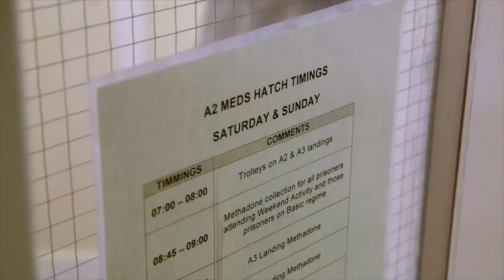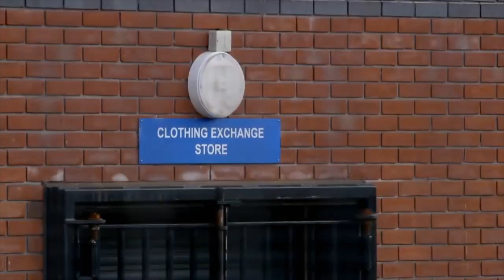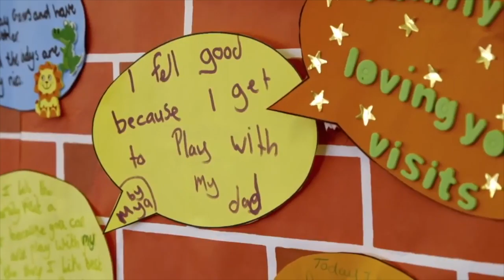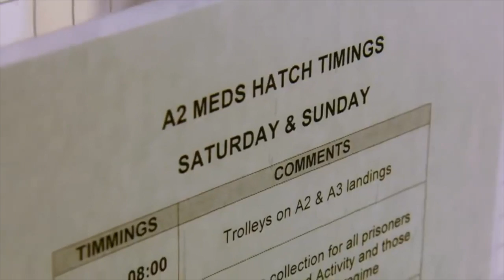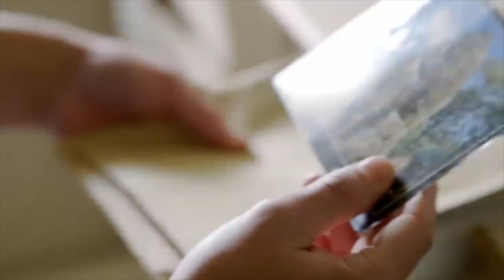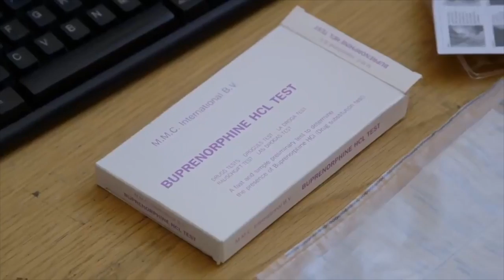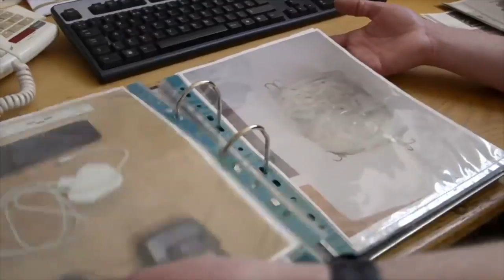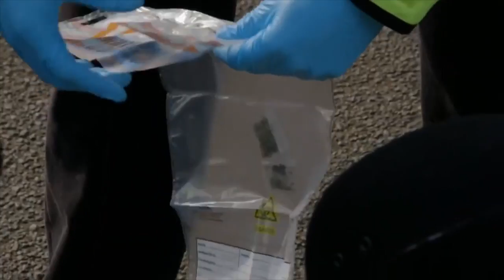HMP Norwich - Families Behind Bars (Documentary)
HMP Norwich houses more than 750 adult inmates and young offenders, ranging from seasoned criminals to first offenders. Most of the 2,500 annual new prisoners are husbands, fathers, and sons. When coping with the harsh realities of prison life, their families are their lifeline. Nearly half will lose touch with them and a fifth of marriages will break up under the strain, yet those who manage to keep family ties alive are six times less likely to re-offend.